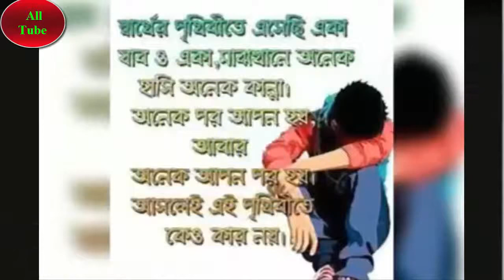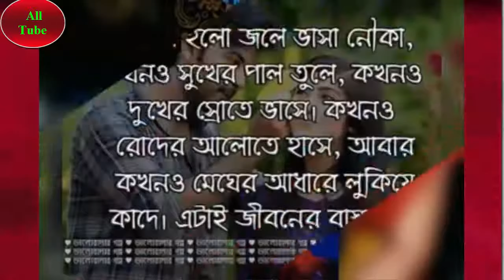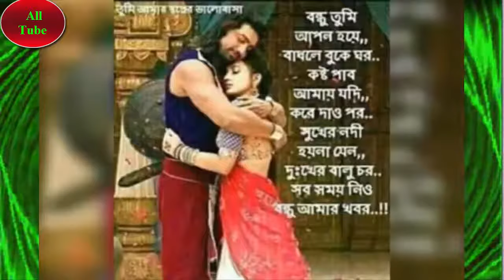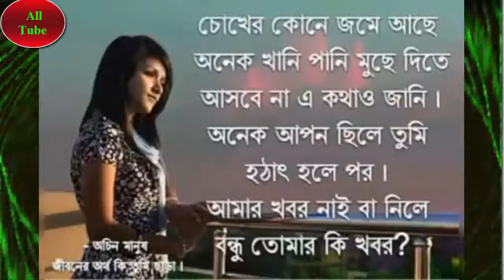sobar e kopal a suk soy na